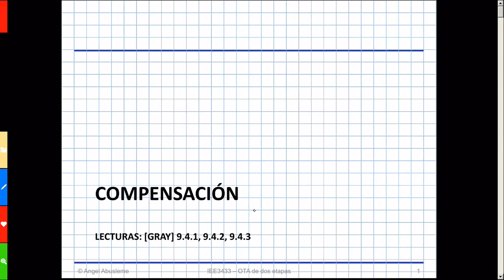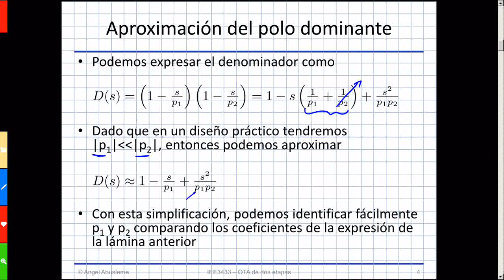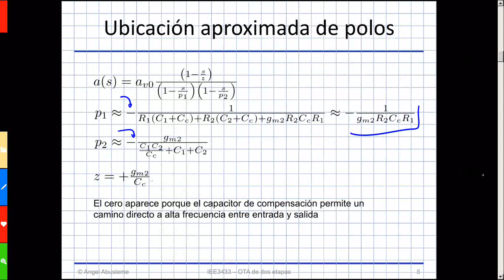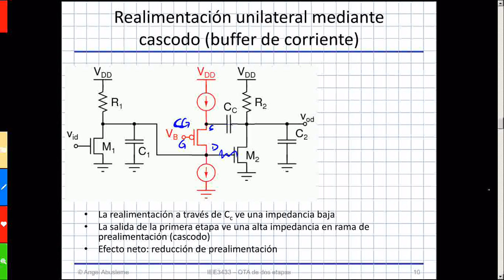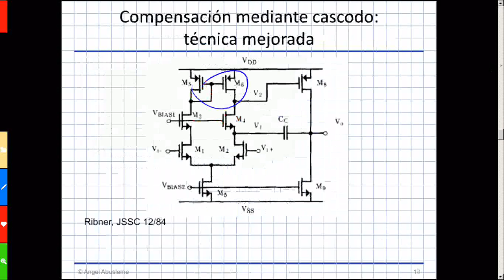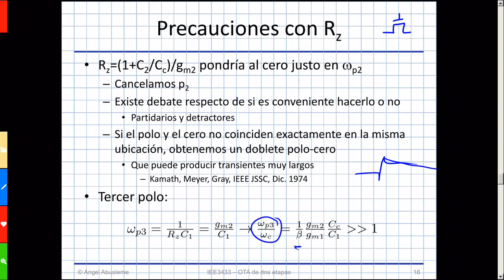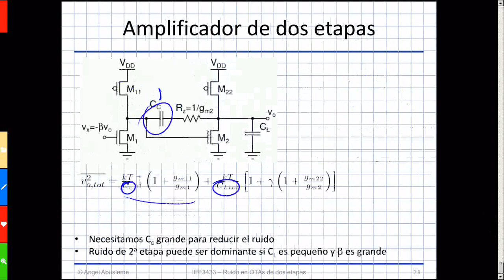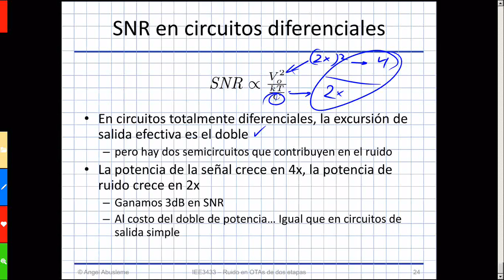C20 - Compensación y ruido en OTAs de dos etapas